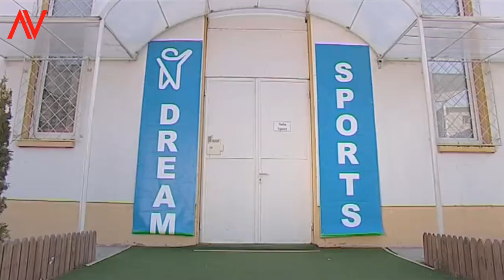Adio! --- Viziru in serialul REGINA